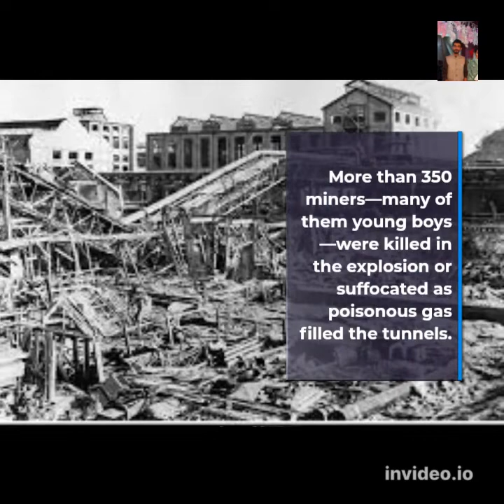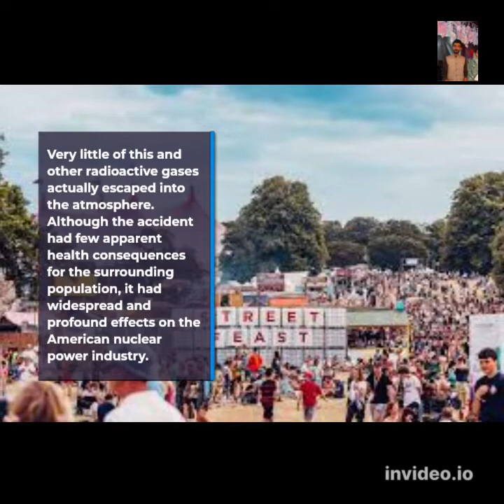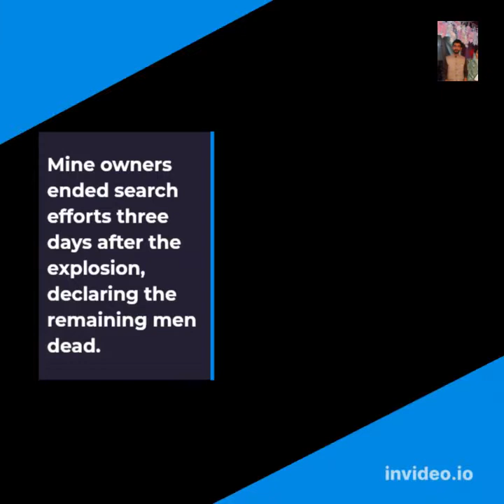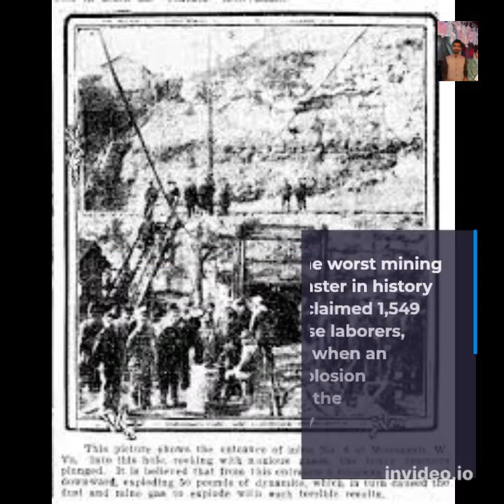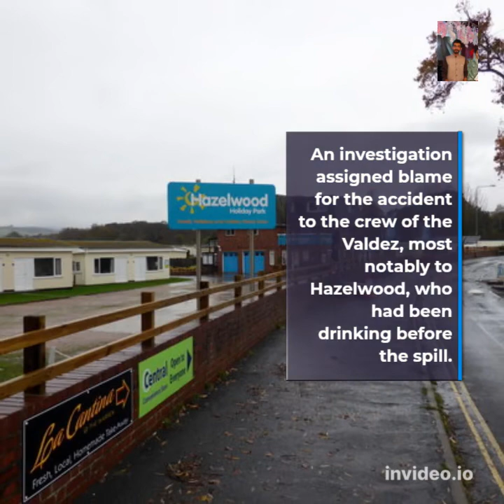10 Notable Accidents and Catastrophes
1. Bhopal
The single worst industrial accident in history occurred on December 3, 1984, when some 45 tons of the dangerous gas methyl isocyanate escaped from the Union Carbide plant in Bhopal, India.
The final death toll was estimated to be between 15,000 and 20,000, while a half million survivors suffered respiratory problems, eye irritation or blindness.
2. Windscale
On October 8, 1957, the Windscale reactor experienced an uncontrolled burn of its graphite control blocks, causing adjacent uranium canisters to rupture.
The ensuing fire burned for 16 hours and released significant amounts of radioactive iodine and polonium into the atmosphere.
3. Monongah
Mining is an inherently dangerous business, and the cost of extracting a given material has often included human lives.
Few mining accidents have ended as joyfully as the rescue in Chile in October 2010. The worst mining disaster in U.S. history occurred on December 6, 1907, when an explosion in a coal mine in Monongah,
More than 350 miners—many of them young boys—were killed in the explosion or suffocated as poisonous gas filled the tunnels.
4. Three Mile Island
The worst nuclear accident in U.S. history began at 4:00 am on March 28, 1979, when an automatically operated valve in Three Mile Island’s Unit 2 reactor mistakenly closed, shutting off the water supply to the main feedwater system.
Very little of this and other radioactive gases actually escaped into the atmosphere. Although the accident had few apparent health consequences for the surrounding population, it had widespread and profound effects on the American nuclear power industry.
5. Fukushima
Japan’s worst nuclear disaster was triggered by the massive earthquake and tsunami that occurred on March 11, 2011.
The Fukushima Daiichi (“Number One”) plant in northern Japan was struck by the tsunami generated by the earthquake, and the wave damaged the complex’s backup power generators.
Workers spent more than a month trying to bring the situation under control, and tens of thousands of residents were evacuated from the area.
6. Courrières
One of Europe’s worst mining disasters occurred on March 10, 1906. Almost 1,100 people were killed and hundreds were injured when an explosion rocked the Courrières mine near the Pas-de-Calais hills in northern France.
Although smoke and toxic gas were reported at the mine site in the days prior to the explosion, work continued.
Mine owners ended search efforts three days after the explosion, declaring the remaining men dead.
7. Deepwater Horizon
The largest marine oil spill in history began on April 20, 2010, when an explosion rocked the Deepwater Horizon oil rig.
Over the following months, tens of thousands of barrels of oil would leak into the Gulf of Mexico each day, as BP engineers struggled to contain the leak.
By the time the well was sealed in September 2010, an estimated 4.9 million barrels of oil had leaked into the Gulf, and immense damage had been done to the Gulf’s economy and ecology.
8. Honkeiko
The worst mining disaster in history claimed 1,549 Chinese laborers, when an explosion destroyed the Honkeiko colliery on April 26, 1942.
The mine, controlled by the Japanese forces that had occupied the area since the 1930s, had deplorable conditions.
Disease was rampant among the workers, some of whom had been captured from local military organizations, and discipline was frequently enforced with a pick handle.
After the explosion, guards barred miners’ relatives from the area, and it took ten days to cart the dead to a mass grave.
9. The Triangle Fire
Though less than 150 people lost their lives on March 25, 1911, when fire consumed the Triangle shirtwaist factory, the incident triggered a mass movement in the United States for safer working conditions.
 Many of the workers at the Triangle factory, who had just a year and a half earlier been among the leaders of a citywide strike for better pay and more humane conditions found themselves trapped by doors that had been locked by Triangle owners to prevent theft.
10. The Exxon Valdez
On March 24, 1989, Capt. Joseph Hazelwood ran the Exxon Valdez aground in Prince William Sound, Alaska.
Although Exxon eventually paid out more than $2 billion towards the cleanup effort, the spill dispersed almost 11 million gallons of crude oil over some 1,300 miles of Alaska shoreline.
 An investigation assigned blame for the accident to the crew of the Valdez, most notably to Hazelwood, who had been drinking before the spill.